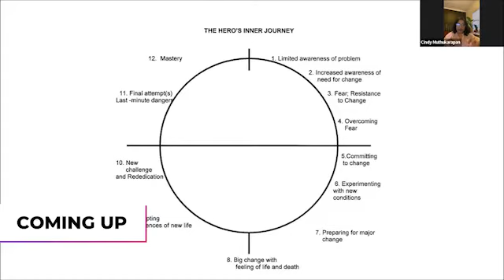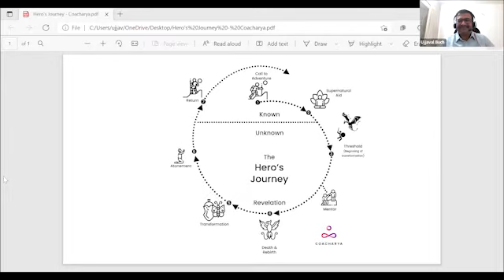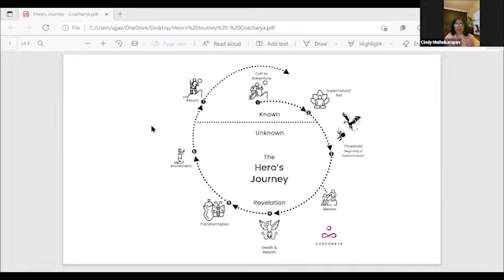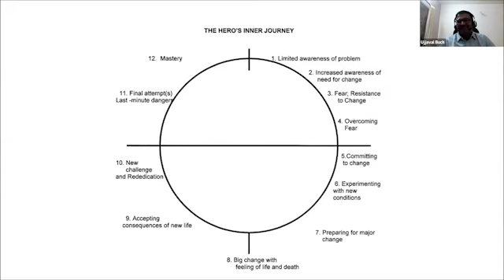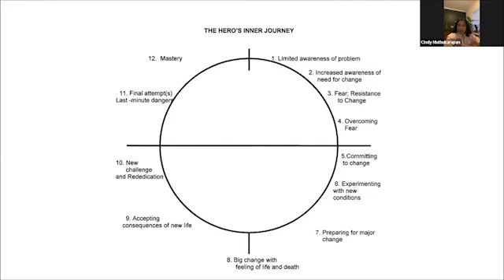Masters of Coaching Series - The Hero’s Journey Part 2 Evoking and Evolving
This Webinar is the 2nd instalment in the hero's journey series. In this Webinar, join Cindy and Ujval as they explore the inner journey a hero's takes. They talk about the trials a hero overcomes, acceptance of self, evoking awareness and the tools & resources that will aid in their journey. They explain how coaches can use this for themselves and the benefit of their clients.

Chapters
2.19 - ICF renewal reminder and support
3.22 - Coacharya online store launch announcement
5.06 - Webinar link update
6.30 - Webinar starts
18.32 - Call to adventure
21.21 - Things you give up to take up the journey. The first step to transformation
24.34 - Hero's inner journey
27.41 - Call to adventure for ourselves and our clients
29.06 - Change management
32.43 - Evoking Awareness
44.04 - Accepting the change
50.51 - Last minute challenges and dangers
55.08 - Support and resources we need. Let us know